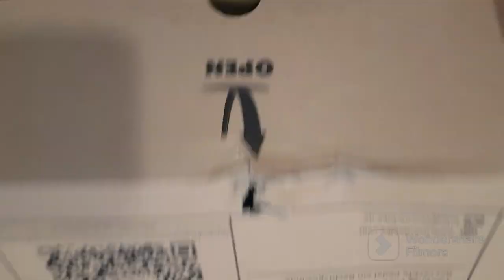Unboxing my first nice licorne Folding bike color Metallic grey